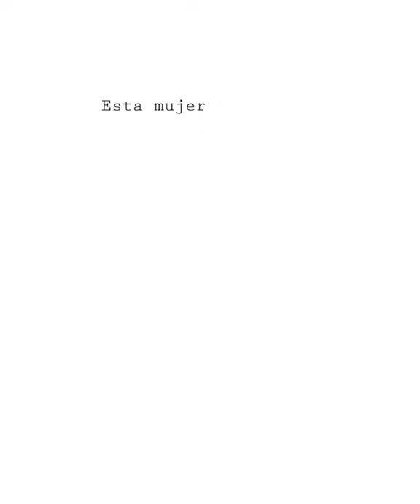Laura Wittner cuenta por qué eligió a Circe Maia para Covers de Poemas. LOS FATALES.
Laura Wittner cuenta por qué eligió a Circe Maia en Los Fatales (covers de poemas)
Los Fatales difunde contenido sobre poesía y oralidad.

Covers de Poemas es una sección de la cuenta de instagram @los_fatales en la que convocamos diferentes artistas que admiramos para que interpreten un poema que les haya cambiado la vida y, claro, no sea propio.
Laura eligió "A Esta Mujer" de la poeta uruguaya Circe Maia.
Filmó y editó: Guido Mignona
Producción: Los Fatales